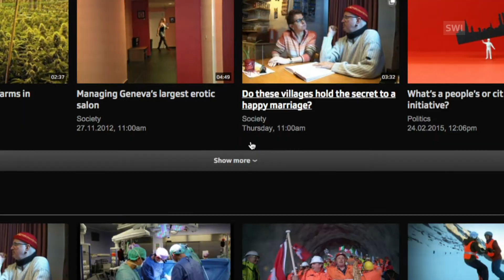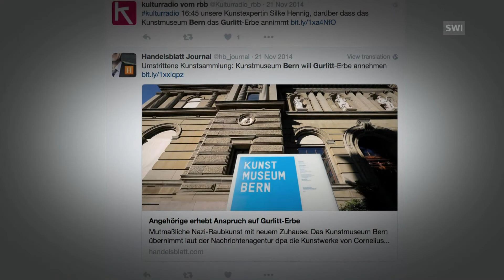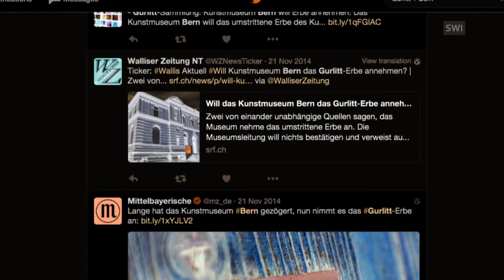Фейк или правда? Как проверить информацию из соцсетей?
Как проверить, фейк или нет распространяется в сети?  Мы создаем интерактивный инструмент, который позволит журналистам быстро анализировать, истинна или ложна данная информация, кто именно был её источником, где этот человек сейчас потенциально находится, близко ли он к месту событий или нет, сколько у него подписчиков в сетях, что другие пользователи социальных медиа говорили об этом источнике или его публикациях.
Мы создаем интерактивный элемент, платформу, где все пользователи, включая журналистов, могут делиться информацией о том или ином конкретном событии. Роль swissinfo.ch в проекте состоит в том, чтобы собрать как можно больше разных историй и дать им оценку на предмет их правдивости. Затем мы передадим эту информацию партнерам, разрабатывающим инструменты проверки (фактчекинг).
что она будет выглядеть очень правдоподобной. Журналисты нередко вынуждены спешить,
чтобы первыми сообщить новость или заполнить информацией эфирное время.
Вот пример. В 2014 году скончался Корнелиус Гурлитт, сын нацистского торговца искусством. От отца он унаследовал коллекцию живописи, среди которых предположительно было немало картин, незаконно отчужденных нацистами у настоящих владельцев, по большей части евреев.
Сам Гурлитт пожелал, чтобы после его смерти его коллекция отошла Художественному музею Берна. Сразу же в Twitter и в новостных СМИ начали циркулировать слухи о том,
что музей готов принять наследство. Изначальным источником этих слухов был репортер
из американского издания Wall Street Journal.
Очень скоро новостные сайты в Германии начали передавать ту же самую информацию. Сам же музей отрицал это и сообщил через Тwitter, что это не более, чем слухи. Но ситуация изменилась позже, когда музей объявил, что он намерен-таки принять коллекцию. Для этой истории мы постарались быстро собрать как можно больше сообщений из Twitter, чтобы позже можно было к ним вернуться и проанализировать всю эту информацию, выделив сообщения, которые эти слухи породили, а затем разнесли по всему свету. Теперь наши партнеры введут всю эту информацию в разработанную ими компьютерную программу, таким образом система будет, как мы надеемся, способна сама определить, какая информация была правдива, а какая нет, какой источник был надежен, а какой нет!
В итоге мы предоставим в распоряжение журналистов рабочий инструмент, который по-настоящему изменит их работу, поможет распознавать слухи и проверять их на правдивость гораздо быстрее, чем сейчас.